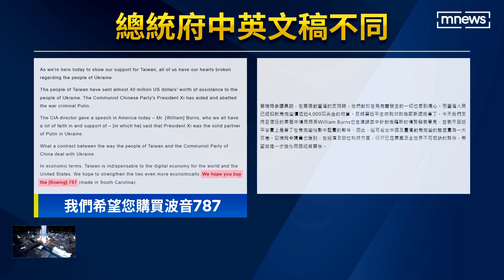得失！傳美議員訪台「強銷」我波音客機 府駁斥｜鏡新聞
美國又要台灣接受「新採購案」了嗎？ 日前美國參眾議員訪台時，領團參議員葛瑞姆當著總統的面，公開希望台灣採購24架波音七八七客機，總價高達2353億元！微妙的是，總統府英文新聞稿中紀錄這段，中文版卻刪除略過，《聯合報》今天（26日）標題下「美國強銷台灣」，總統府府對此駁斥絕無「強銷」，學者分析外交是互惠，有得有失，我們也能拒絕，何況當時訪台的議員還提案美國支持台灣加入WHA！